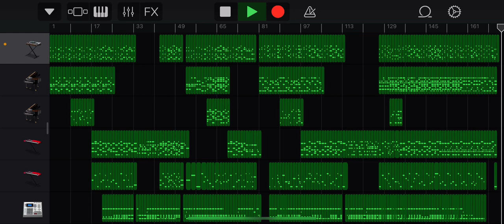CarlosDaBoss13 - Anomaly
My first custom song created with GarageBand. A mix between drum and bass, synth, and piano. Next song will be in the works soon.